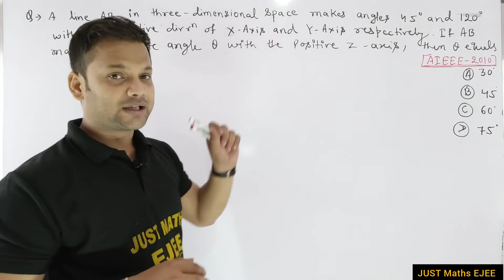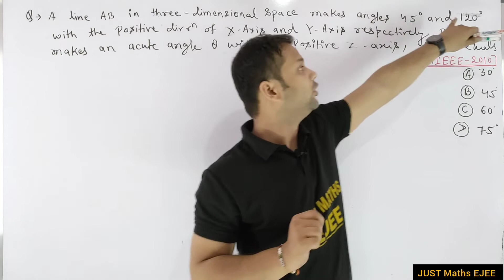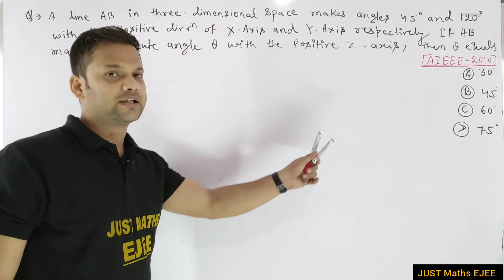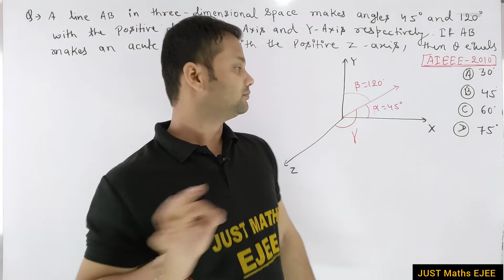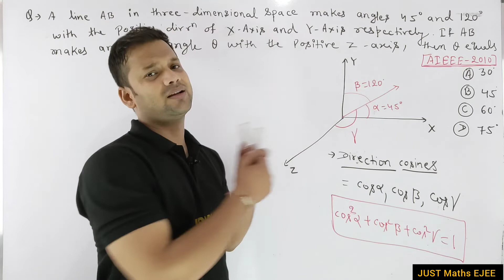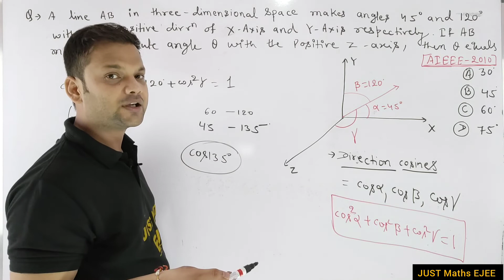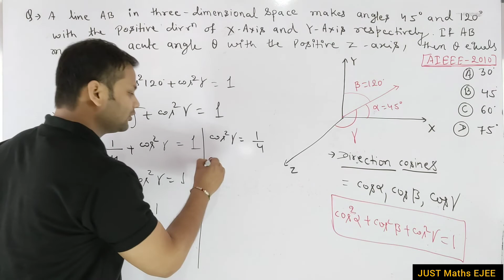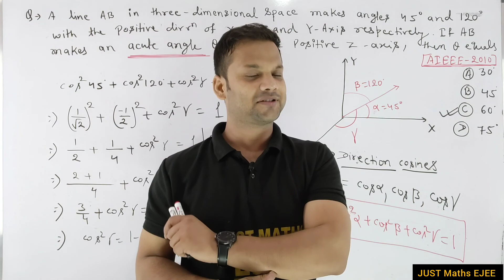3D Geometry|| Question number -3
Hello students in this video we will discuss problem of 3 D Geometry based on concept of direction Cosines.